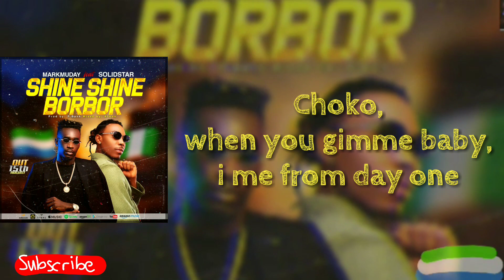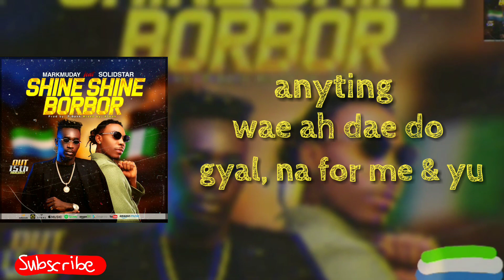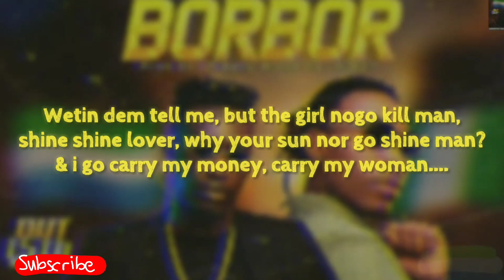Markmuday feat. Solidstar - Shine Shine Borbor (Lyric video)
"Wetin dem tell me"

Little info about Markmuday 👇🏾
MARKMUDAY PROFILE
Real Name: Nelson Idrissa Kargbo
Artist Name: Markmuday
Nationality: Sierra Leone 🇸🇱
*Genres: Afrobeat/ Pop/ R&B
Record Label: Slim Nation. 🦅
Skills: Artist/Performer/Producer
🦅Some Songs and links:
🦅Short Biography
Markmuday was born and raised in Freetown and has been passionate about music since he was a teenager. He started to play the keyboard, sing and write Afro-pop songs without ever going to classes. It was later that he achieved a certificate for audio producing at Auycade School Network, which resulted in the song Makenneh

Since then, this musical genius has not stopped blessing his ever growing fan base big hits such as Pepe Wata (which he produced and released in 2015) He also released *How Ar Connect* in March 2016 to wide acclaim.

In 2017 Markmuday was signed to K.M.E alongside other artist such as Rozzy, Blesz, Future K and Kracktwist & Samza. Some hit songs have already been released including Kushe (with Rozzy), Kam Ya and Ormojuba with KME All Stars and many more to look forward to.

In early 2019 The Afrobeat/ pop Star Markmuday unvail his own record label {SLIM NATION} and say thanks to the entire KME team for his short term spent with them..

He release his first song in SLIM NATION on January which is the Official song for the Sierra Leone premier league, featuring DRIZILIK & YVONNE.

Sierra Leone as a nation finally boasts of that one exceptional talent that successfully chose the right decision, will certainly ensure a crossover and fly the Sierra Leone flag across the globe. Markmudayl is deservedly crowned the SLIM NATION star bound to epitomize the true African talent across the globe.
🦅Social Media Links
@Markmuday Watalara
Powered by ©Music Sp🔥rks
Like Our Fb Page @msparkssl